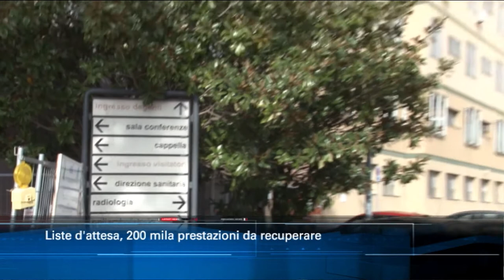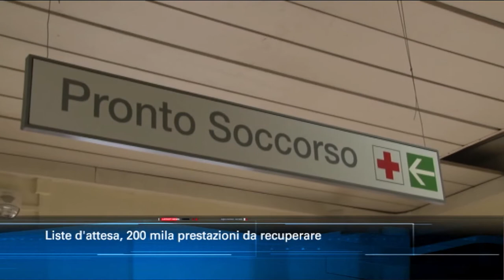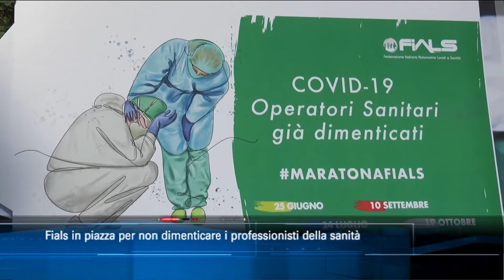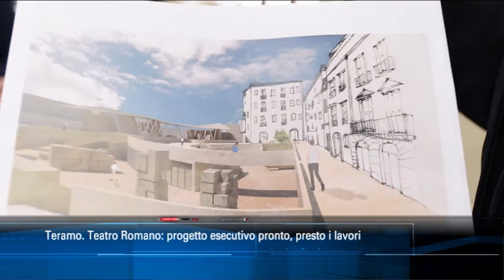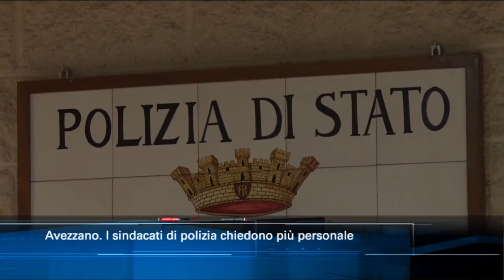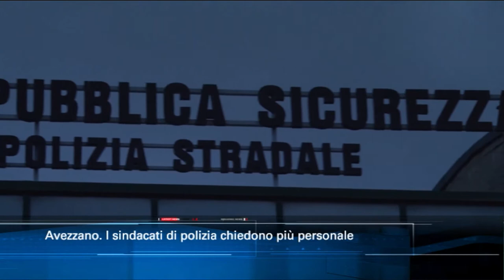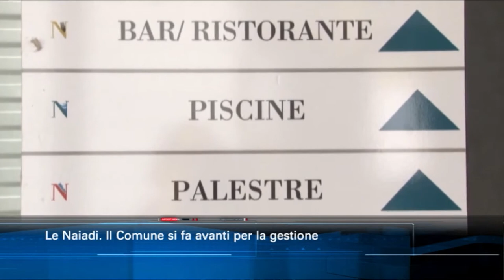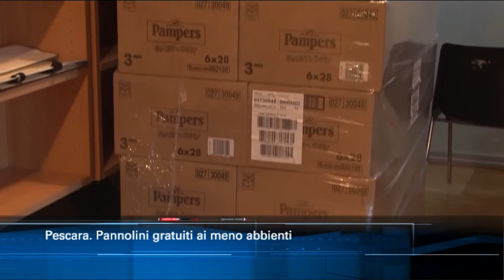TgSei Edizione delle 19 Giovedì 25 giugno 2020